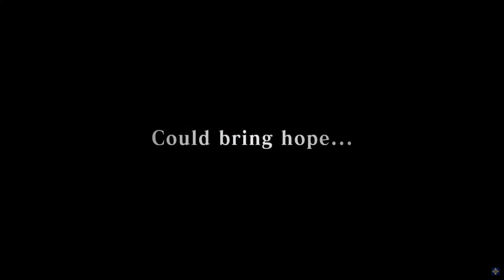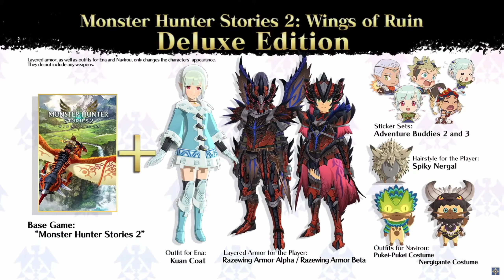Monster Hunter Stories 2 Digital Event Hype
R I S E  U P
HOW HYPE ARE YOU!!?